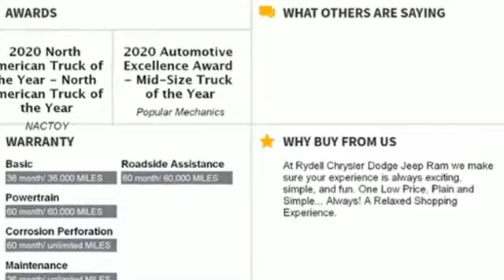New 2021 Jeep Gladiator San Fernando CA Valencia, CA #600859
Year: 2021
Make: Jeep
Model: Gladiator
Trim: RUBICON 4X4
Engine: 3.6L V6 24V VVT Engine w/ESS
Transmission: 8-Speed Automatic 850RE Transmission
Color: Firecracker Red
Interior: Black
Stock #: 600859
VIN: 1C6JJTBG5ML600859
 Check out this 2021! This vehicle rocks its class with 6-cylinder efficiency and distinctive styling! It includes heated seats, skid plates, a trailer hitch, and cruise control. It features an automatic transmission, 4-wheel drive, and a refined 6 cylinder engine. We pride ourselves on providing excellent customer service. Please don't hesitate to give us a call.

Those in search of a new Chrysler, Dodge,Jeep or RAM vehicle in the San Fernando Valley, Van Nuys, Glendale, Santa Clarita, Los Angeles or nearby communities of Thousand Oaks and Ventura, don't need to look any further. Here at our dealership, we have a wide selection of vehicles to choose from, and a team of specialists who have the knowledge and expertise to assist you throughout your car buying experience.

Here in our showroom, you get a personalized and standout experience with our staff who are committed to helping you make the smart and informed choice as you search for your next vehicle. We let our knowledge and stress-free atmosphere be your guide as you take a look at models like the new Chrysler, Dodge Jeep, and RAM lineup, with models like the Chrysler 200, Dodge Challenger, Jeep Grand Cherokee, Jeep Wrangler or Ram 1500.

We offer all our customers the best prices up front, providing incentives where you are going to save, all day, every day. We're not here to simply save you money on the weekends or holidays, we keep our prices low and competitive all the time, and you can see the benefit. We offer huge discounts with pricing hundreds to thousands BELOW the FACTORY INVOICE on just about every new car, truck or suv in stock PLUS factory incentives! At Rydell we offer huge discounts on our entire inventory, not just a handful of vehicles like most other dealers.

That goes for our selection of used cars as well, where we have many quality models available. We make sure they all meet our high standards, and you are able to take advantage with a standout vehicle at an affordable price point.